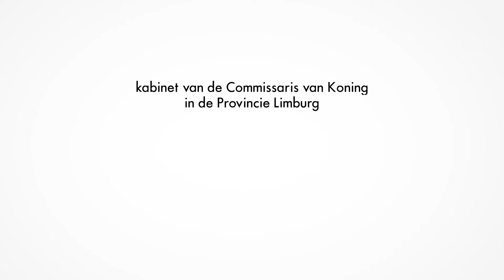Brunssum zoekt een nieuwe burgemeester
Brunssumers vertellen wat zij graag zien in hun nieuwe burgemeester.